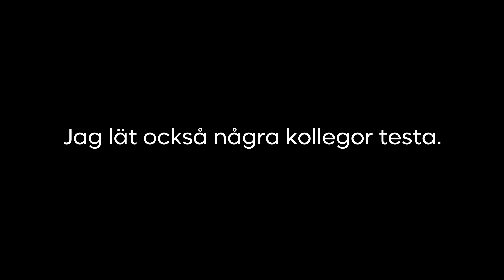Gaming blev just LYXIGT. Bang & Olufsen Beoplay Portal.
Häng med när vi tar en snabbtitt på Bang & Olufsen Beoplay Portal!

OBS!
Vi skickar inte längre med Xbox-adaptern, utan den behöver köpas till separat.

Notera att det finns tre färger också!